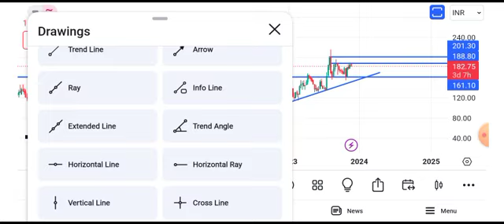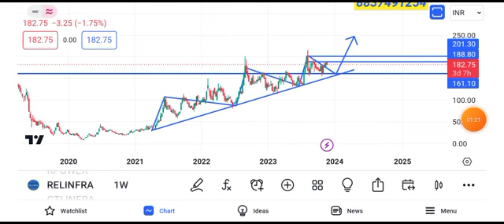reliance infra share news today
reliance infra share latest news today,
reliance infra share news today all,

reliance infra share news today 2022,reliance power share latest news